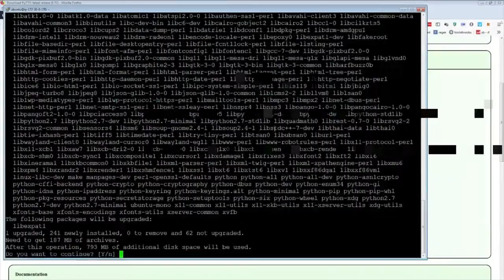GOTTA CELEBRATE SOMEHOW | Daily Warframe Community Highlights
- every morning at 5AM-8AM PST, posts new timestamped highlights of previous day:
 - attributes/reports

Timestamps:

00:00 leamxp clip
[#1] leamxp clipped by gloomshot v2.2

00:54 Gotta Celebrate Somehow
[#2] TheAbuh clipped by None

01:10 Dont like this room
[#3] Octavion clipped by None

01:23 edrick_o7 clip
[#4] edrick_o7 clipped by gloomshot v2.2

02:16 Brew reminiscing on his hair metal days.
[#5] eerietheghoul clipped by eerietheghoul

02:44 kolala
[#6] pokketninja clipped by elchmoose

03:03 Hawt fukkin mess
[#7] creatrix_ clipped by novac404

03:29 agendus plasmor
[#8] roadcrewworker clipped by roadcrewworker

03:58 Wonderkket
[#9] pokketninja clipped by elchmoose

04:23 cor_vous clip
[#10] cor_vous clipped by kingdomxblade3

04:52 marymadhouse clip
[#11] marymadhouse clipped by elitehunterg

05:22 Sneaky Spam!
[#12] pokketninja clipped by christhewolf

05:51 188% Hype Train
[#13] quaddgod clipped by litoquez

06:21 Fun Time
[#14] zionzeta clipped by raiche_bartmoss

06:31 don't show this clip to hope
[#15] gnfxvirus clipped by razi_the_insane

06:57 leamxp clip
[#16] leamxp clipped by gloomshot v2.2

07:45 brewmaNani the hek
[#17] brewmanchew clipped by neptuwunecolony

08:04 Just 'Nope!' not this time sister.
[#18] edrick_o7 clipped by ellenmentalist

=== CLIP SUBMISSION ===
NOTE: If you are a Warframe content creator and don't want your videos to be promoted on Gloomshot, just send me a message (email (joseph[at]gloomshot[dot]com) is fastest) and I'll edit the algorithm to blacklist your stream.

=== ABOUT GLOOMSHOT: WARFRAME AND THIS CHANNEL ===

Hi, I'm Joseph and this is Gloomshot: Warframe, a curation bot that automatically compiles the best moments of the best Warframe streams. To find out more, I did an interview